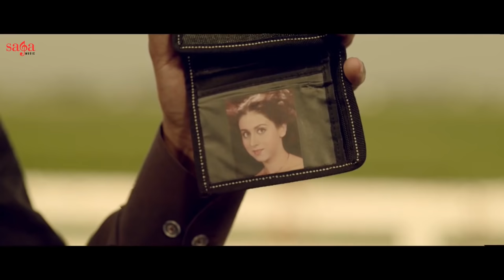Punjabi Comedy Scene | Parahuna Punjabi Comedy Movie Scenes | Comedy Video | Punjabi Comedy Film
Best Punjabi Scene - Aa Preeti Sapru Kon Aa - Kulwinder Billa & Wamiqa Gabbi Best Punjabi Movie Scene 2020 - Parahuna Punjabi Movie Scene

Punjabi Comedy scenes 2021 | Kulwinder Billa | Harby Sangha Comedy Scenes | Punjabi Comedy Movies

Punjabi Comedy Scenes | Harby Sangha Comedy | New Punjabi Movie Comedy Scenes 2021